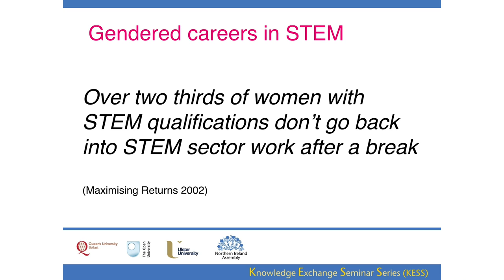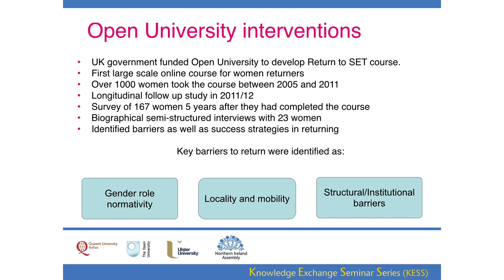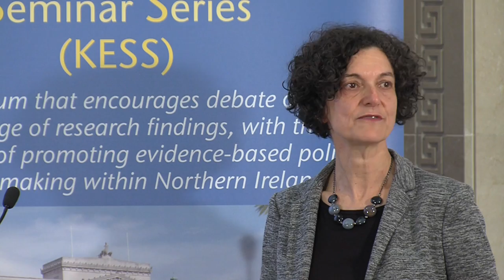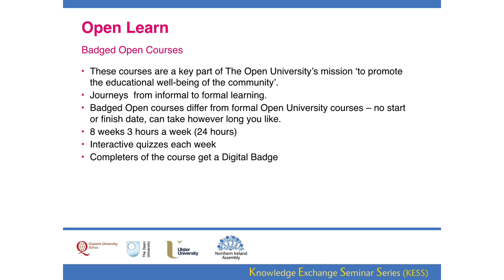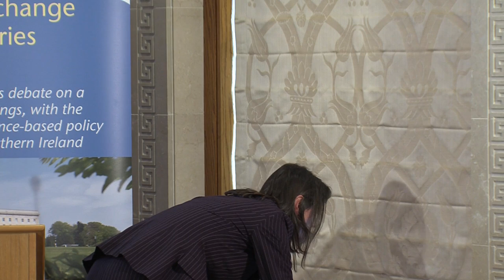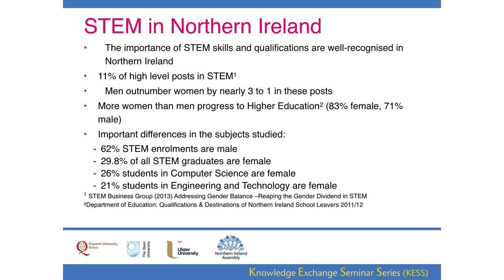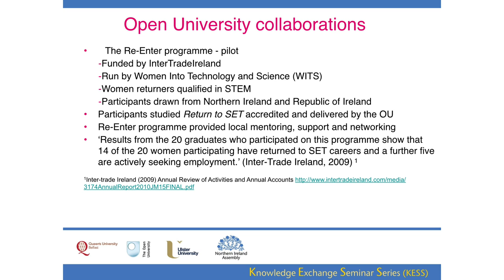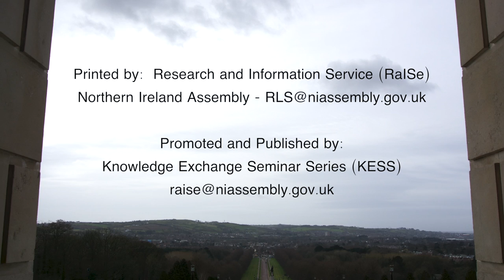5 April 2017 - Returning to STEM: interventions to support women returners after career breaks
Dr Clem Herman, Dr Elaine Thomas and Dr Katie Chicot (OU)

The ratio of male to females employed in STEM-related industries in NI is 3 to 1, yet although the business case for gender equality in STEM has been well recognised in NI policy, little attention has been paid to date to the potential presented by women returning from career breaks. The persistence of normative gendered career pathways and gendered organisational cultures in STEM sectors present barriers to those who have non-linear or unconventional career trajectories. In this presentation we will showcase two new resources launched last year by The Open University (OU) – Reboot Your STEM Career and Returning to STEM - the latest in a succession of interventions by the OU to encourage and support women in their STEM careers. The resources were developed following a longitudinal research project that tracked women’s career progression over a five-year period and identified five key success strategies for returning to STEM work (foot in the door, networking, back to basics, retraining and helping hand). Case studies highlighted in the resources can be used by NI policy-makers to support women resuming and progressing their careers and interviews with STEM employers illustrate the benefits to companies of developing internships specifically aimed at returners.